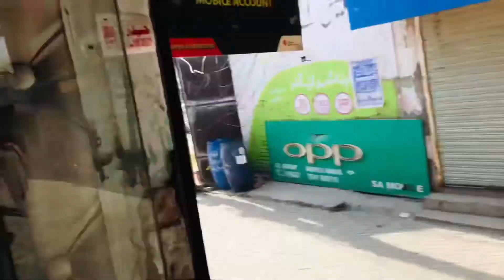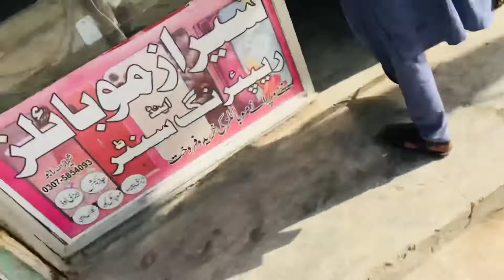Ya din bhi dekhna tha 😭😭|| Sheraz malana || raju bhai😂😂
Ham sy rabta karny k liya nichy diya gye link par Click kart👇